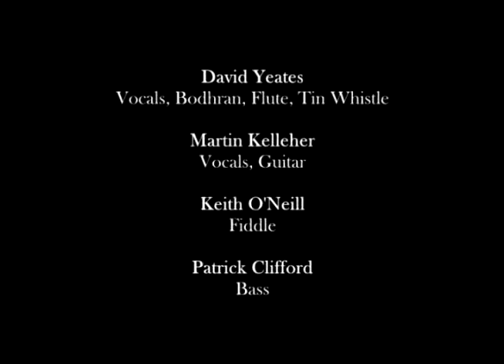Reels (Set 2), by Four to the Bar (Live in Buffalo NY, 1995)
This performance recorded at the Shannon Pub, Buffalo NY, 1995.

Four to the Bar:
David Yeates: Vocals, bodhran, flute, whistle
Martin Kelleher: Vocals, guitar
Keith O'Neill: Fiddle
Patrick Clifford: Bass